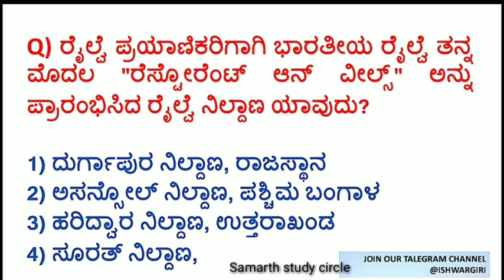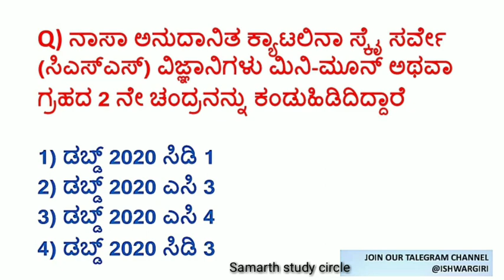30 March 2020 DAILY CURRENT AFFAIRS IN KANNADA || Gk Today || ಪ್ರಚಲಿತ ಘಟನೆಗಳು|| PSI FDA SDA PC